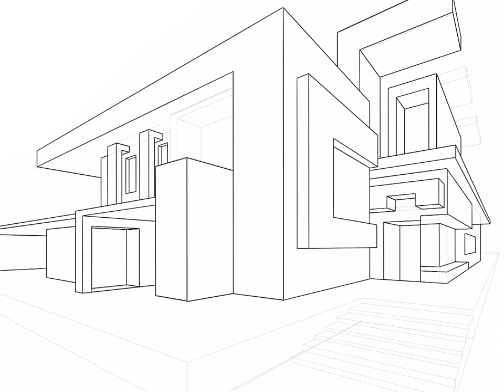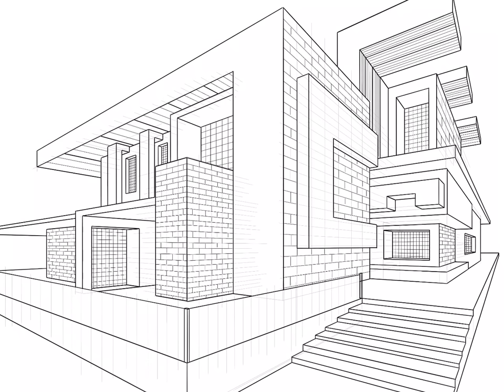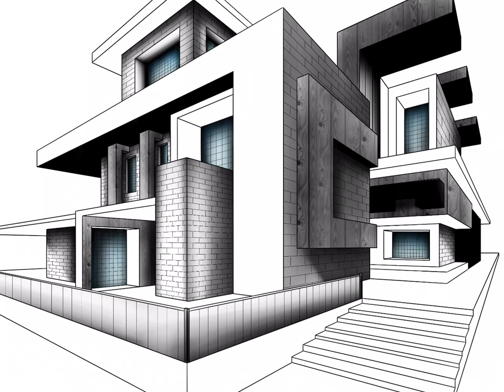HOW TODRAW 2 POINT PERSPECTIVE, VERY EASY!!!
Procreate is a really good tool for architecture. You can use just the program to layout and design the shapes and the space that you have in mind for your design. It is also a quick way to show your ideas and thoughts through a quick render on procreate

Thanks once again. You guys can ask me question on how I use Procreate to draw.